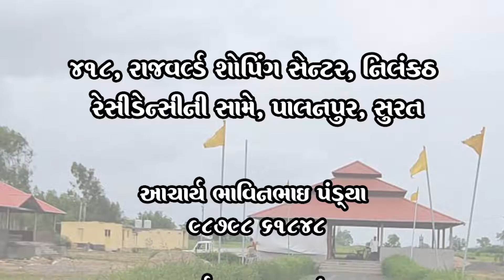શનિ મહારાજની મકર રાશિ પર શું અસર પડશે